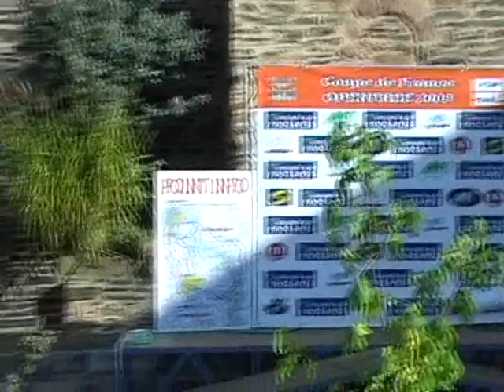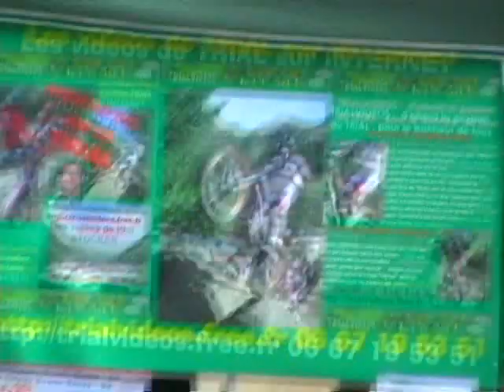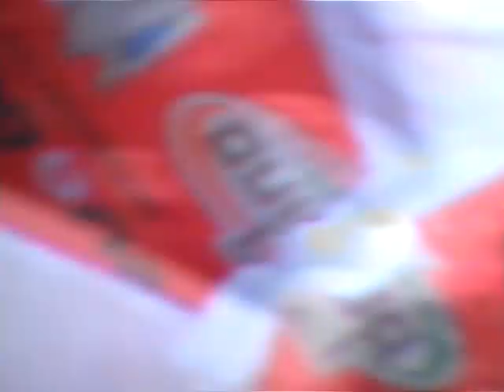Christophe Bruand Philippe Berlatier Loris Gubian Trial Open free le Dimanche 4/10/2009 1h de vidéo